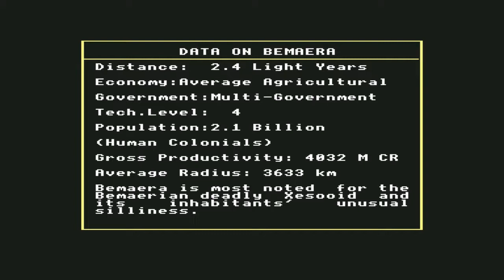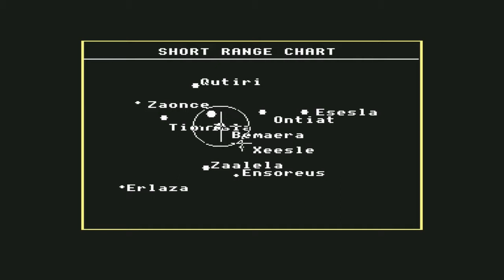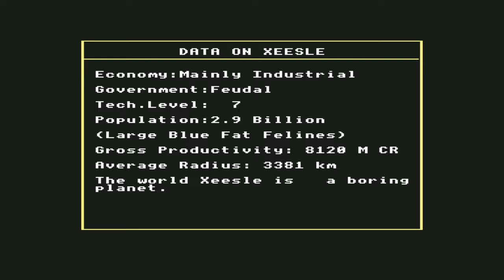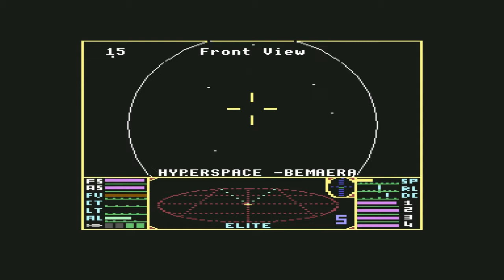C64 Elite - Flying With Boot - Episode 4 - "Can't Get Hit By That"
A trip to Bemaera ends in an emergency jump to Isinore. With replenished shields a second attempt is made to dock in the Bemaera system ending in success. Then it is back to Xeesle for some good combat. It is all fun and games until, feeling invincible, an unfortunate encounter with the wrong Asp occurs.

No E.C.M. = No Boot